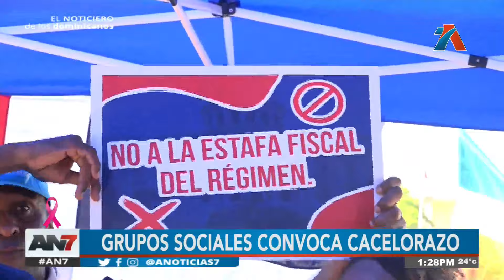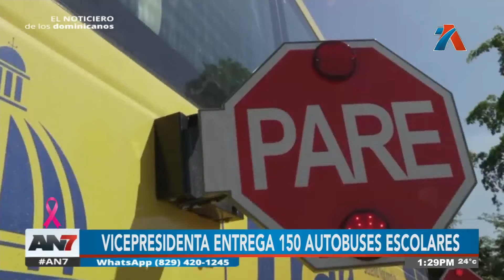AN7 Meridiano: Programa del 14 de Octubre de 2024